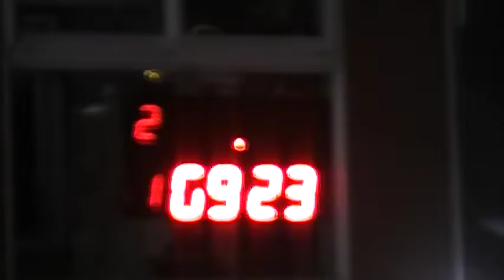300 libres 03/11/2018 El Canal de Todos Autodromo de Avellaneda